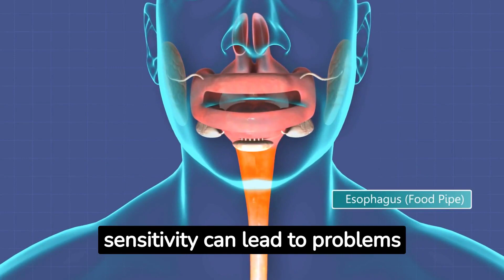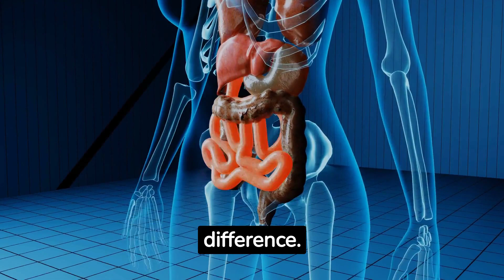Children's Digestive Health: Constipation & Diarrhea.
Unlock the secrets to managing children's digestive health effectively! This video sheds light on two common issues: constipation and diarrhea in kids. Discover the causes, symptoms, and solutions to alleviate these concerns and ensure your child's digestive system stays healthy and happy. Empower yourself with practical tips for a smoother journey toward your child's optimal well-being."